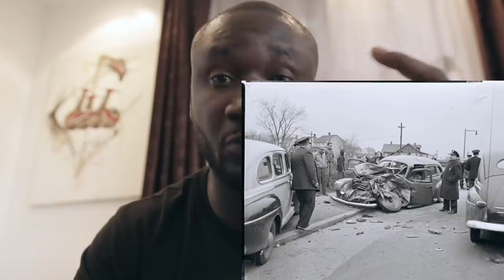Lui encore #221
Charles Drew, une histoire a ne jamais oublier